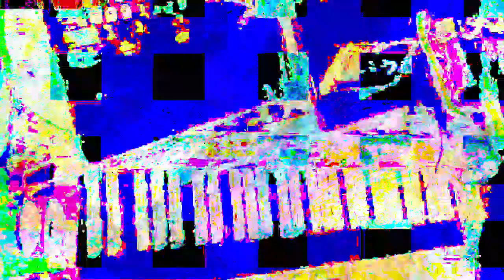Movie 23 04 15 16h35m37s the 8:08 minute long video set. *Photosensitivity Warning*